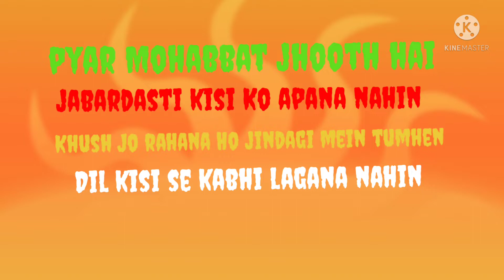JK bhai LG group new my YouTube channel#shorts ## my videos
JK bhai## LG group new my YouTube channel👍👍👍🙏🙏🙏🕺 rajrappa